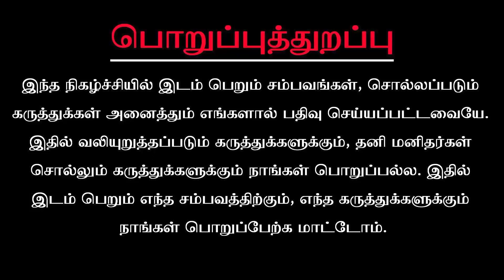கை ரேகையில் கிரகப்பெயர்ச்சி பலன்களை பார்க்க முடியுமா?​ | Planetary transit prediction in palmistry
ஜோதிடத்துறையில் சுமார் 50 ஆண்டுகளுக்கு மேலாக அனுபவம் பெற்று ஆராய்ச்சி பூர்வமாக உணர்ந்து ஜோதிடர் தங்கவேலு ஐயா அவர்கள். சராசரி ஜோதிடரைப் போல இல்லாமல் ஜோதிடத்தை கைரேகையை வைத்து கணிக்கின்ற ஆற்றல் பெற்றவர். ஜாதகத்தை வைத்து என்னென்ன பலன்கள் சொல்ல முடியுமோ அது எல்லாவற்றயும் கைரேகையே வைத்தே சொல்ல முடியும் என்கிறார். ஜாதகமும் ஒருவருடையை கைரேகையும் இணைந்தால் அவருடைய வாழ்க்கை பயனத்தை துல்லியமாக கணிக்க முடியும் என்பதை ஆனித்தரமாக அடித்துச் சொல்லி ஆச்சர்யமூட்டுகிறார்